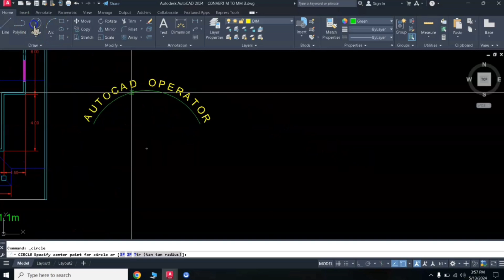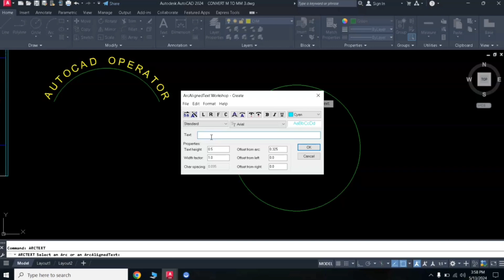ARCTEXT COMMAND IN AUTOCAD STEP BY STEP DISCUSSION.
ARCTEXT COMMAND IN AUTOCAD STEP BY STEP TOPIC.